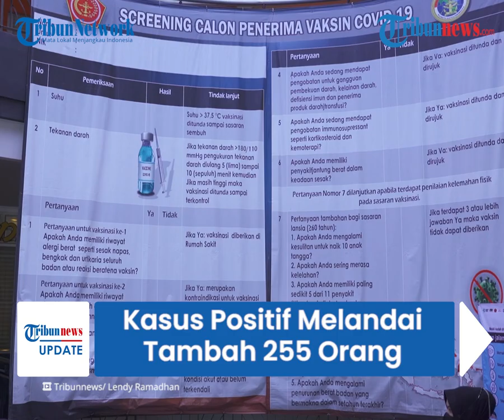BREAKING NEWS Update Covid-19 per 25 Desember: Kasus Positif Corona Melandai, Tambah 255 Orang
TRIBUN-VIDEO.COM - Tambahan kasus baru positif corona di Indonesia masih melandai dan lebih rendah dari hari sebelumnya.

Pada Sabtu (25/12/2021),  ada tambahan 255 kasus baru yang terinfeksi Corona di Indonesia.

Dengan adanya penambahan tersebut, akumulasi positif Covid-19 menjadi 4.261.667